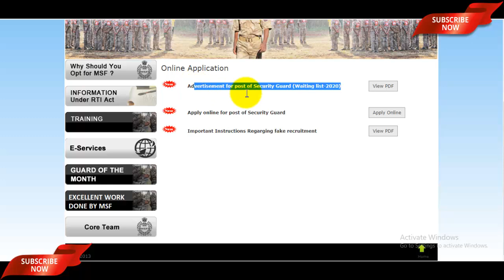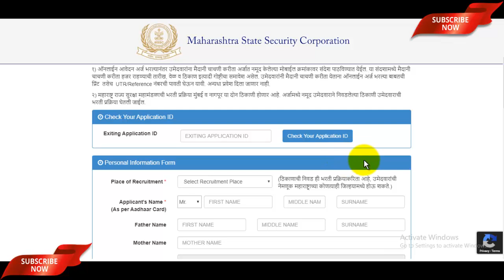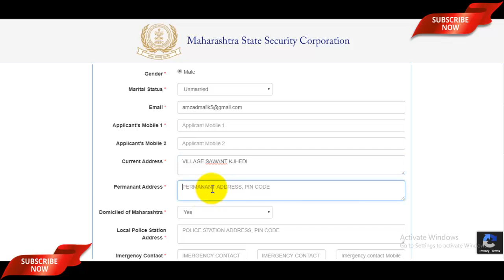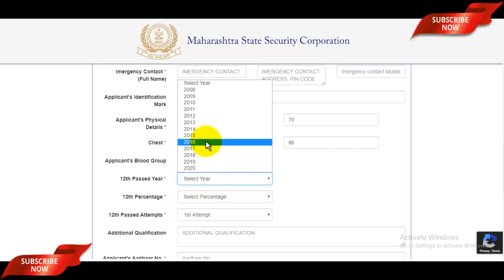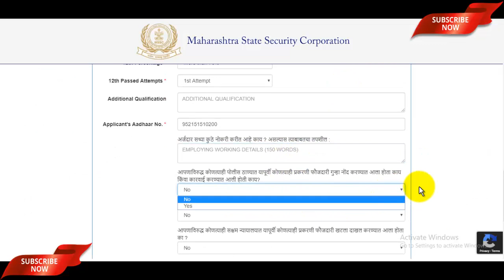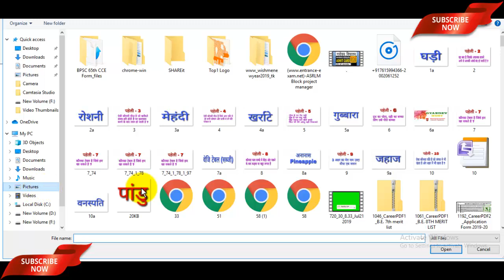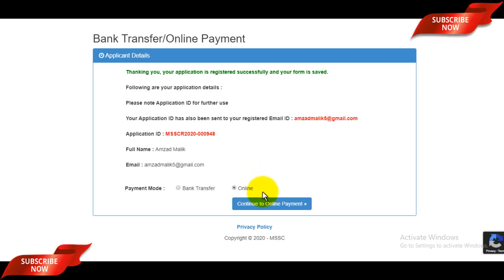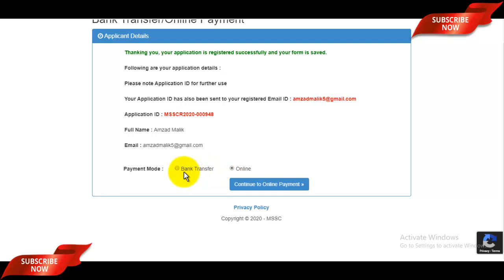MSF Security Guard Online Form 2020 | Maharashtra Security Guard Form Kaise Bhare 2020 | 7000 पद